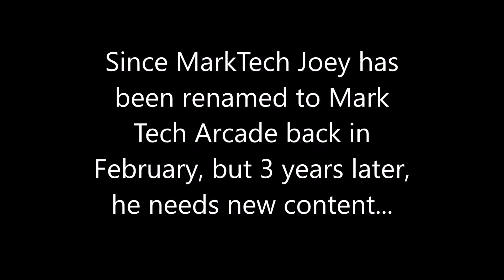3-year anniversary of Mark Tech Arcade (YouTuber from 2017)